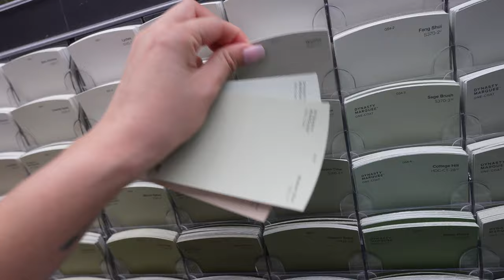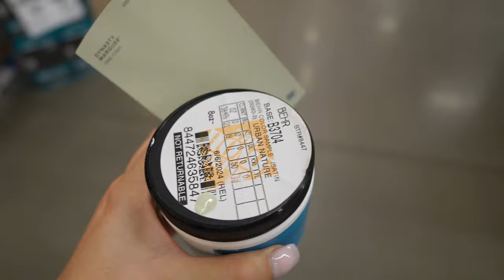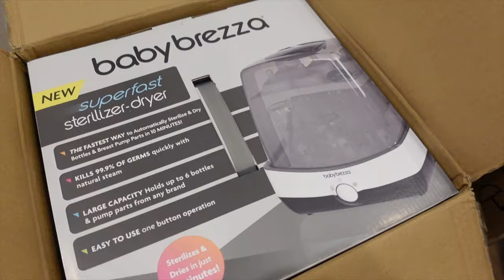Compras Para El Bebe + Ya Tenemos Color Para El Cuarto + Enviando Invitaciones Del Baby Shower